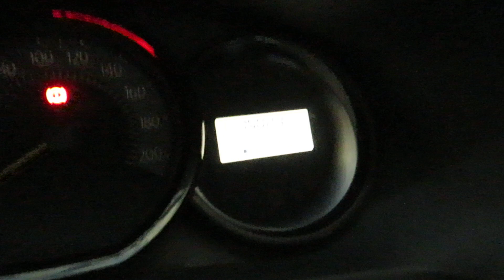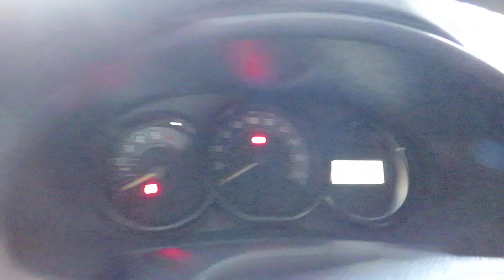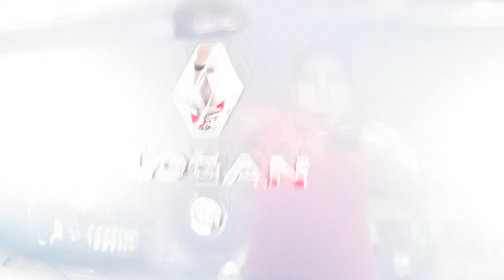Renault Logan Authentique 1.0 (Flex) 2018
Sobre esse carro: VEÍCULO CONSERVADO (SEG. DONO), C/ MANUAL E CHAVE RESERVA. OPORTUNIDADE P/ QUEM BUSCA UM SEDAN ECONÔMICO E CONFIÁVEL. POSSUI MOTOR 1.0 FLEX (82cv), FREIO ABS, AIRBAGS FRONTAIS, DESEMBAÇADOR TRASEIRO, SOM MP3 C/ CAIXAS DE SOM E PORTA-MALAS DE 410L.